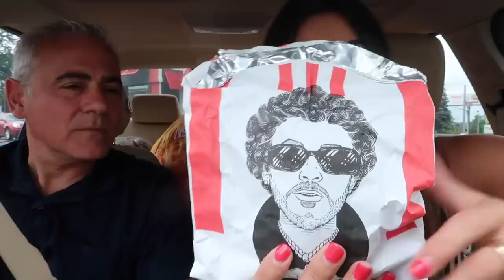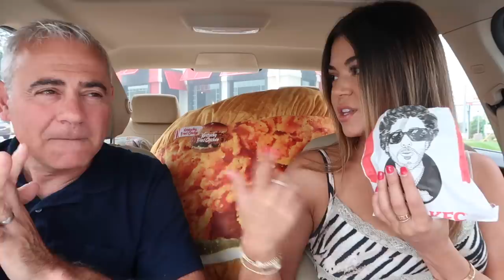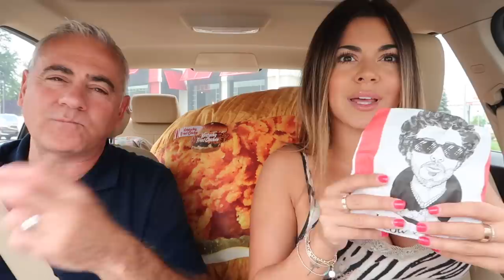Trying the KFC Jack Harlow Meal w/ My Dad!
NEW KFC MEAL IS OUT, ITS JACK HARLOWS MEAL! LETS TRY HIS ORDER AND SEE IF WE LIKE IT..

Follow my NEW 2nd channel!! I post almost DAILY VLOGS & HAULS!

If you’re reading this please give my video a like :)